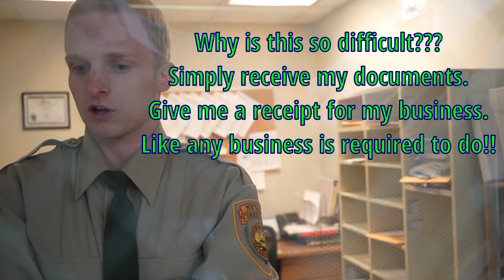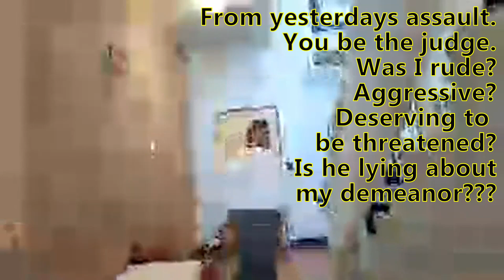Confronting my attacker NVDOC Deputy Director Bill Quenga. He accepted the complaint against himself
Confronting my attacker NVDOC Deputy Director Bill Quenga. He accepted the complaint against himself.  Think that complaint will go anywhere??
AFTER ARREST NVDOC DEPTY DIRECTOR BILL QUENGA ASSAULTS ME FOR HAVING CAMERA & ASKING FOR INFORMATION. August 30, 2022 About 2pm I was at the Northern Nevada Correctional Center filming from a public road when I was arrested in the public parking lot in front of the visitors entrance. I was handcuffed and placed in the back (HOTBOXED) of a police vehicle with the (I presume) air conditioning vents in the ceiling next to the prisoner cam were closed. The Deputy closed all of the windows in the vehicle locking me in with the exterior temperature of 95 degrees where I was left to sit and drip sweat (WE ARREST PEOPLE THAT DO THIS TO ANIMALS) while everyone outside shook hands congratulating themselves on catching the evil man with a camera... I am charged with #1 TRESPASSING #2 OBSTRUCTING PUBLICE OFFICER #3 DISTURBING THE PEACE ON PUBLIC GROUNDS.

If anyone would like to help with my legal defense, continued auditing along with lobbying to change laws and MAKE GOVERNMENT EMPLOYEES PERSONALLY RESPONSIBLE!!!

I have built and run a local Reno business over the last couple of decades.  Dealing with government on a daily basis I have seen some very good people that serve our community and I have run across some that are not so good.
Choosing to highlight my interactions with government comes with great fear to me.  I choose to do this in order to create a record and share what our system is like with the long term goal of brining changes, fixing problems, highlighting good people and shining a light on the people that should not be paid to serve with our tax dollars.  My view is there is no accountability for those that are government employees while they hold the rest of us accountable to them.  I see this problem largely due to "qualified immunity" to begin with.  Qualified Immunity is not a law that our Congress passed and President signed that was implemented by WE THE PEOPLE. Qualified immunity was created by the Supreme Court in 1967 to prevent the PEOPLE from suing government employees and holding them personally accountable when they harm the citizens they are supposed to serve.

The plan is to highlight the issue through First Amendment Audits creating a record of incidents to bring to the Nevada Legislature and demonstrate why we need to create laws to hold government employees EQUAL to the citizens they govern and bring accountability for all in the United States of America.